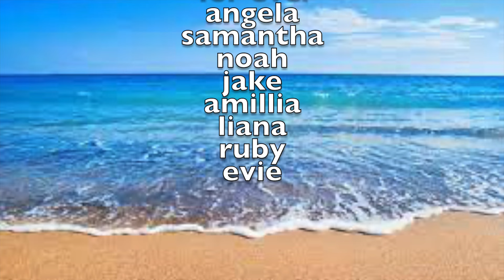With you yes last episode 8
I have tik tok!
Facebook name:Evie Sanchez
Link to my Twitter!:
Link to my ROBLOX profile!
⭐️new section!⭐️
Doll series Release dates!
Ally and the cat july 7✅
School of secrets October 7 ✅
With you yes December 2
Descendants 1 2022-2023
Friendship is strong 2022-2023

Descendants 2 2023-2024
School of secrets:against the clock 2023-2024
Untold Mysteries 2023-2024